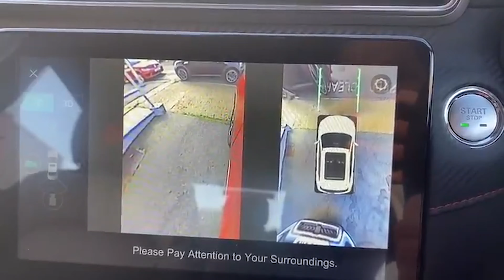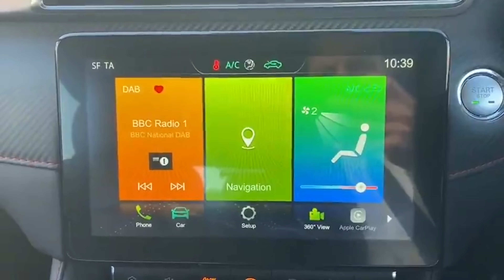20 70 MG ZS Exclusive (automatic) in Dynamic Red